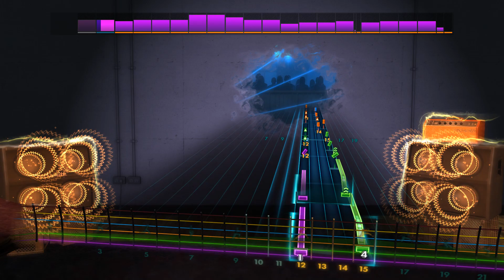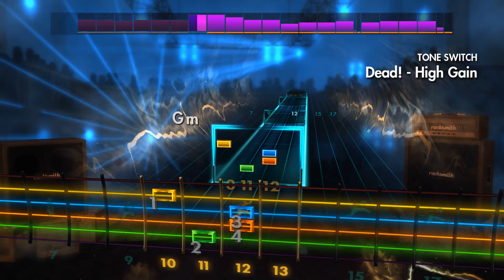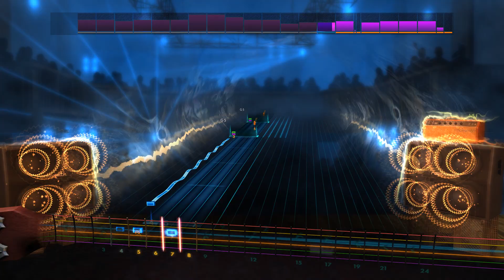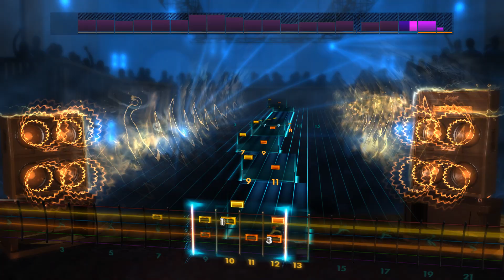Rocksmith 2014 CDLC - Dead! - My Chemical Romance (Instrumental)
Instrumental Chart
E Standard